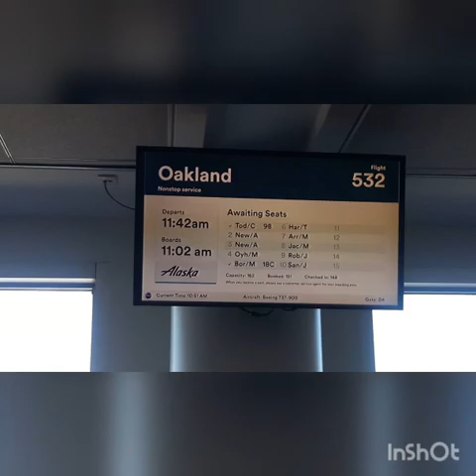D.B in California.....🤤😲🤣🛫the stalking is here